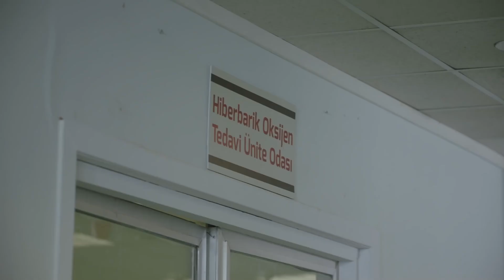Gulperi en Español | Capitulo 43 (Español Doblado)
Mientras Gulperi no puede ocultar su sorpresa ante la oferta de Seyit, su reacción a Hasan Seyit al escuchar lo que se dijo se vuelve muy grande. Y el regreso de Job cambia todos los equilibrios de la familia de las inundaciones. Habiéndose divorciado de Shayma, Kadir intenta construir una nueva vida para él y Artemisa. Kadir, por un lado, hace todo lo posible para evitar que Artemis se vea afectada por este proceso, mientras que por otro lado, le da una sorpresa inesperada a Gulperi. Hasan descubre lo que le pasó a Bedriye en la escuela e intenta resolver el problema de su hermano, mientras que Bedriye se pone de un humor completamente diferente cuando se encuentra con su padre. Gulperi tendrá que enfrentarse a las incógnitas del pasado en un momento que nunca esperó.

A mother's unconditional love for her children is the last beacon of hope of a woman who has been slandered, treated cruelly and went through injustices just because she's a woman. When she hit rock bottom, when she was struck by the greatest of pains, the sorrow in her son's eyes and the smell of her daughter's hair are the only things that kept her going. She has to stay with her nestlings until they grow strong wings to fly away because a mother is only a mother when she's with her children.